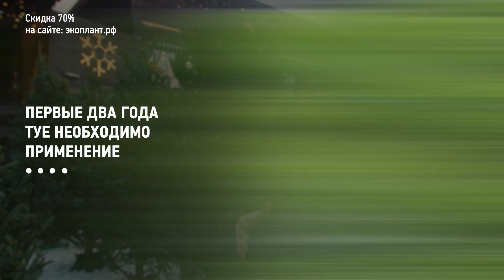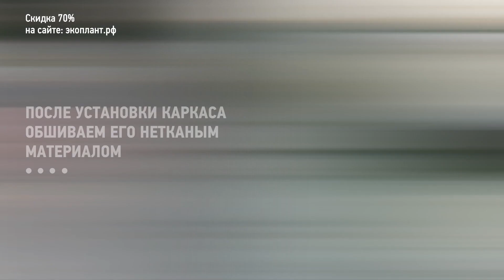Укрытие хвойных растений на зиму (алгоритм). Сохраните свои нервы весной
Укрытие хвойных растений на зиму избавит вас от стресса весной. Питомник растений Экоплант раскрыл все нюансы притенения фасадной сеткой и укрытия на зиму.
Купить хвойные напрямую от производителя без посредников без переплаты (МОСКВА) (СПБ) Скачайте бесплатный каталог со скидками до 70% по ссылке!
00:00 Дмитрий из питомника растений Экоплант
00:29 Почему происходит обгорание хвойных зимой
00:59 Притенение сеткой хвойных
01:45 Как укрывать туи на зиму сеткой (алгоритм)
02:22 Укрытие для растений.
04:12 Когда весной снимать притенение и укрытие

✅ Экоплант - питомник растений в Москве и Санкт-Петербурге. Более 10.000 видов растений на территории в 700 га, адаптированы к российскому климату. Туи, ели и сосны, лиственные и плодовые деревья, кустарники и хвойная коллекция. Доставят и посадят в течение 1 дня. Размеры - от маленьких саженцев, которые доставляют почтой, до огромных 15-20 метровых деревьев-крупномеров.

Сосна горная ПУМИЛИО - МОПС - МУГУС 🌲Что выбрать для сада?